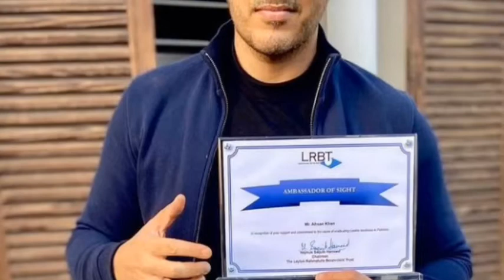Actor Ahsan khan beautiful pictures with family|Ahsan khan daughter|Ahsan khan wife|son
Ahsan Khan Finally Shared Daughter Pictures

Credit: